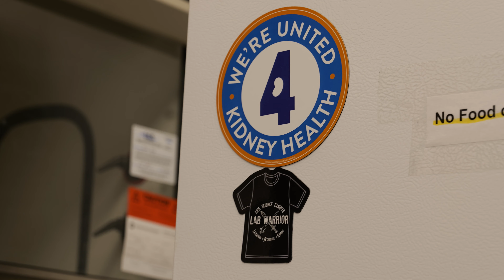Three Minute Thesis - Isaac Karel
Second-year PhD candidate Isaac Karel placed first in the College's Three Minute Thesis® competition, and second in the university-wide competition.

Here, he presents his thesis in under three minutes, reporting on what he's learned as a member of Associate Professor Navjot Pabla's lab.

Read more about the competition in the college magazine, The Script,